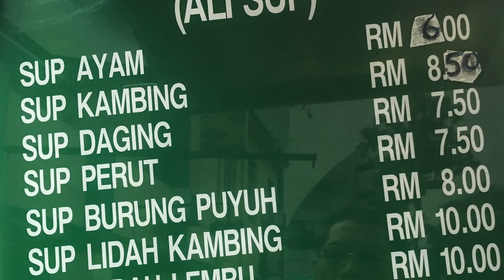KL's Jalan Dang Wangi Halal Mixed-Soup Hideout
If you are having a craving for some wholesome Halal soup at zombie hours, just drop into Restaurant Alam Berkat at Jalan Dang Wangi in the heart of KL. This shop and its extended road side seatings are often packed with customers in search of a whole list of Haji Abu Doraisamy  soups, ranging  from lamb, ox's tail, chicken, goat's tongue, duck, cow's tongue and many more. This 4-decade old  stall offers a wide selection of other servings such as spring quails and pigeons. Depending on your selection, each bowl can cost from RM6.00 to RM18.  Best of all it starts from 5pm and closes at 4 am !  Come on over,  and have a wholesome feast !